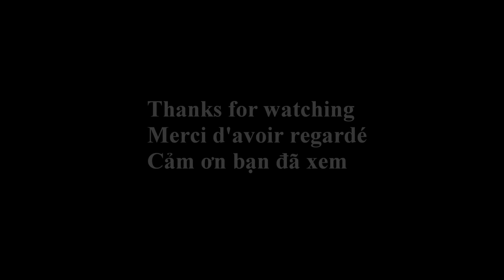3x3x3 55 à l'aveugle T²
Độc Giác Tự Quy Như Ý muốn kiểm nghiệm thiền bằng kiết tọa bịt mắt giải cube 3x3x3 và quyết tâm giải cho đến khi nào được mới xã thiền dù chân có đau và thân có mõi ở tuổi 78 vừa có